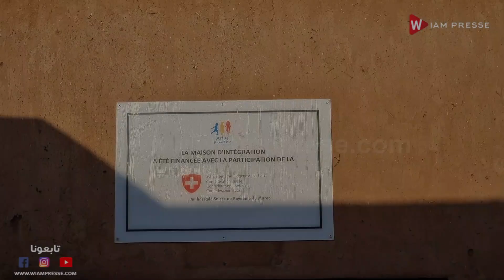جمعية أطلس كيندر ومؤسسة دار بويدار بإقليم الحوز ملاذ السلام لأطفال المتخلى عنهم بمدينة تحناوت.